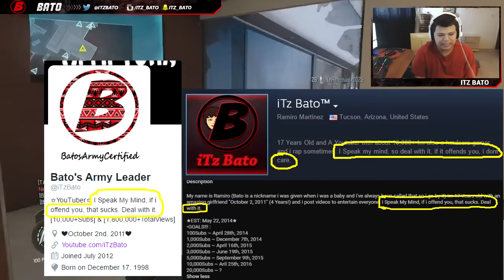The Real Me...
★OPEN ME!!!★

This was not a planned upload, i just really needed to get this off my chest, i want everyone to know who the real me is just incase some of you dont know. This is the Real Bato. i want you guys to be subbed for me not because of my content, so This is the Real Me, and i hope you all are here to stay and support me, im still the same person, the same content will still be going up i just wanted you guys to know a little more about myself. nothing is changing on my channel. But Thank you guys for watching, i hope i still have all of your support I love you all so so so much

●SteamTradeLink● [Only if you want to.]

┌┴─┴─┐-┘─┘ Bato out!!!